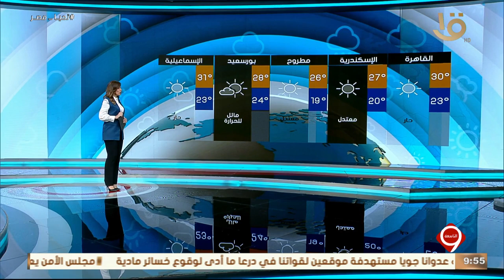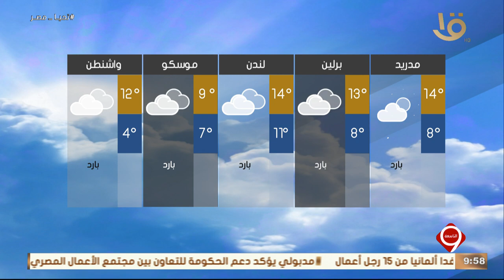بيان بدرجات الحرارة المتوقعة غداً